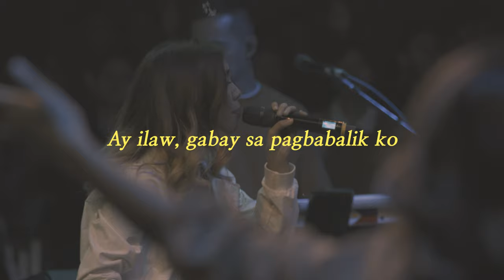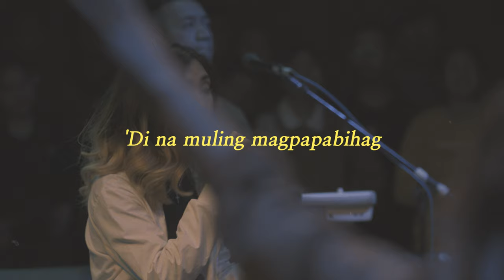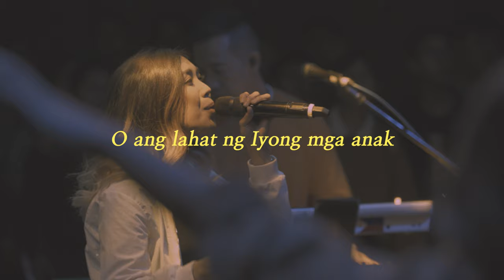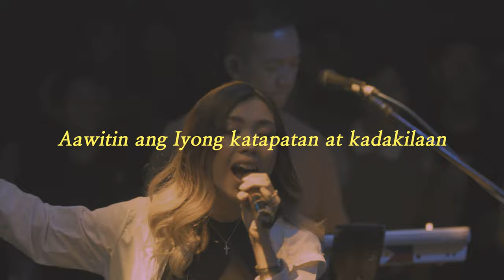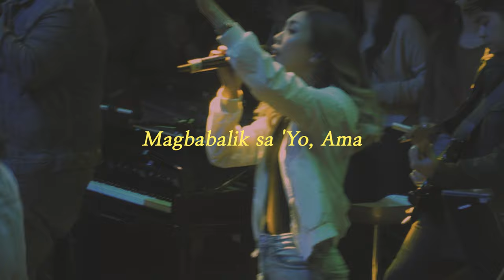PAGBABALIK - Victory Worship | Official Music-Lyric Video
Official Music-Lyric video of Pagbabalik 🙌🏼

Pagbabalik by Victory Worship
Words and Music by Shy Morante, Joahnna Tubalinal, and Caleb Vargas

VERSE 1:
Ngayon ay aahon
(Now I will rise)
At kakalimutan ang nakaraan
(And forget what’s behind)
Dilim ng kahapon
(The darkness of my past)
Isasantabi na at wawakasan
(I will put aside and end)

PRECHORUS 1:
‘Pagkat ang liwanag ng pag-ibig Mo
(For the light of Your love)
Ay ilaw, gabay sa pagbabalik ko
(Is my light, my guide to return home)

CHORUS:
Aawitin ang Iyong katapatan at kadakilaan
(I will sing of Your faithfulness and greatness)
Sasayaw sa saliw ng lawak ng Iyong pagmamahal
(I will dance to the sound of Your immeasurable love)
Lulundag sa lalim ng kabutihan ng Iyong hangarin
(I will dive into the depths of the goodness of Your will)
O ang lahat ng Iyong mga anak magbabalik sa ’Yo, Ama
(Father, all Your children will return to You)

VERSE 2:
Ipagdiriwang at ihahayag ang kalayaan
(We will celebrate and proclaim this freedom)
‘Di papaalipin, hindi na muling magpapabihag
(We’ll no longer be enslaved, no longer be in chains)

PRECHORUS 2:
At sa bawat sulok ng buong mundo
(And in every corner of the earth)
Ihahayag tanging pangalan Mo
(We will declare only Your name)

BRIDGE:
Ama, walang katulad ang pangako at pag-ibig na alay
(Father, nothing compares to the promises and love You offer)
Hesus, Ikaw ang Daan
(Jesus, You are the Way)
Tanging Katotohanan at Buhay
(The only Truth and Life)
Lahat ay magagalak
(All shall rejoice)

*From the Hope Has Come recording - Oct. 2019